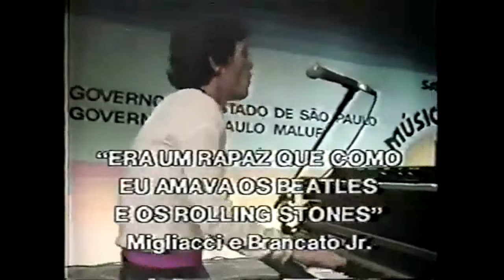OS INCRÍVEIS - Melhores momentos do show de 1981 em Santos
Esta pequena edição traz os melhores momentos de um show antológico que OS INCRÍVEIS fizeram na praia do Gonzaga,m em Santos, para mais de 120.000 pessoas no ano de 1981.